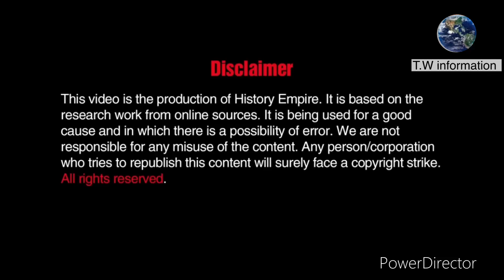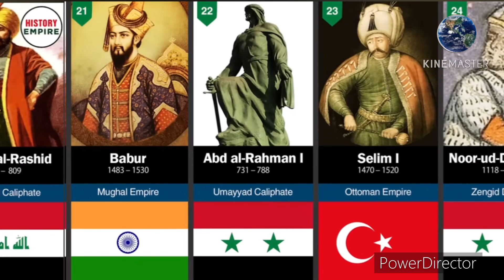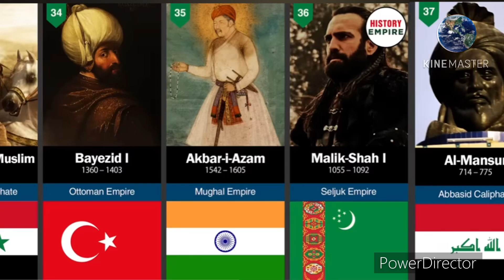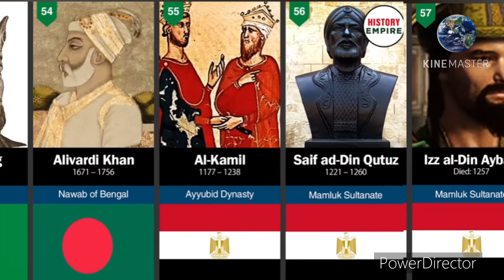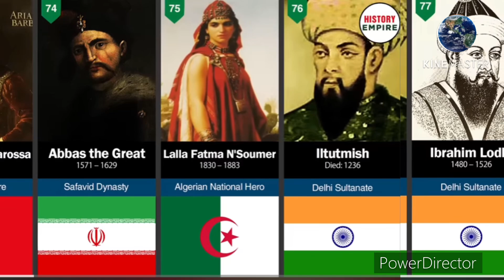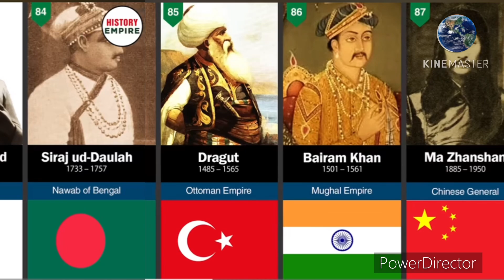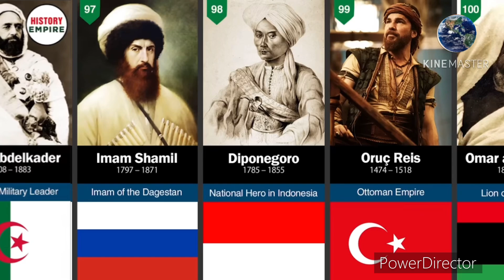100 Greatest Muslim Leader In Islam ☪️